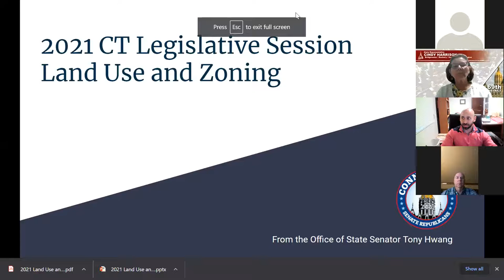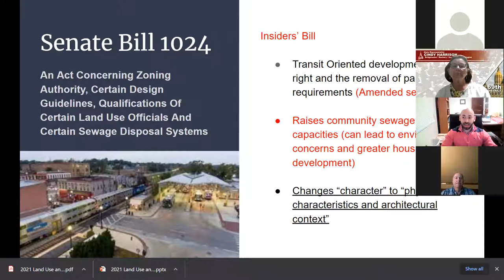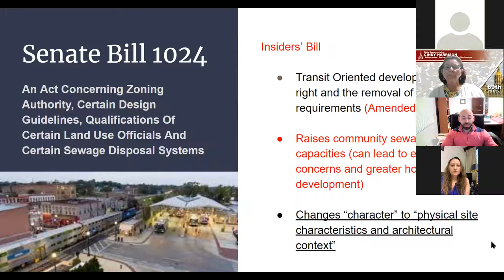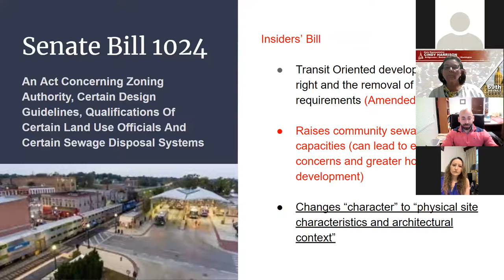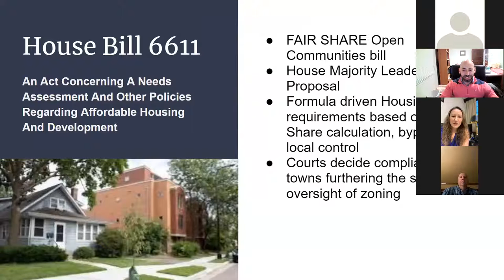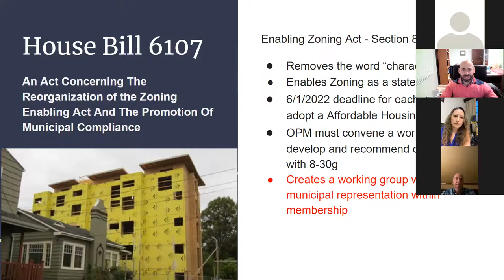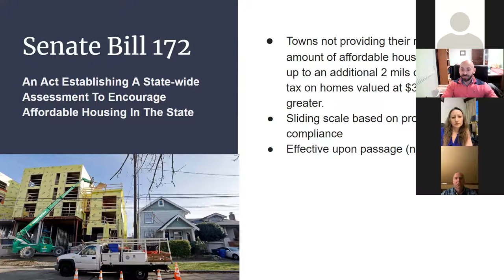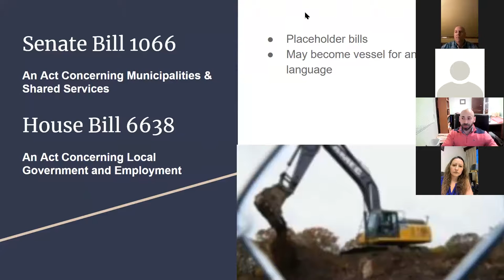Zoom Forum on Pending Zoning Legislation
State Reps. Joe Polletta, David Labriola, Rosa Rebimbas, Cindy Harrison and State Sen. Eric Berthel discuss pending legislation regarding zoning and land use that would impact our local communities with Planning and Development Committee Ranking Member State Rep. Joe Zullo.